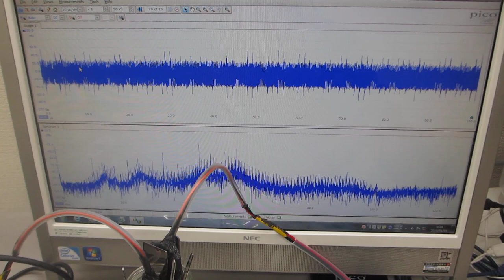発振条件による超音波伝搬状態の変化ーー超音波の非線形スイープ発振制御実験ーー（超音波システム研究所）